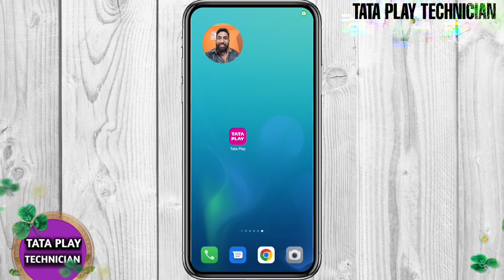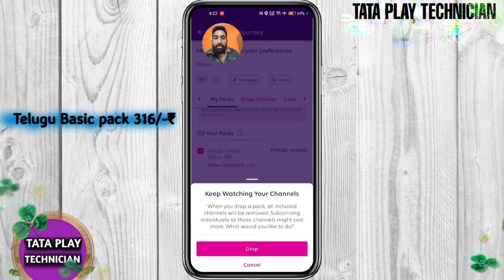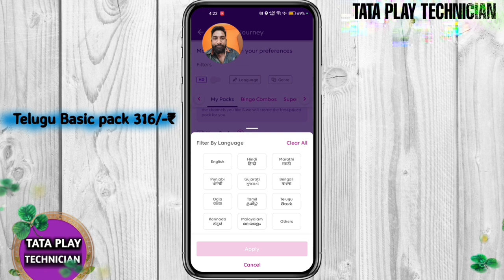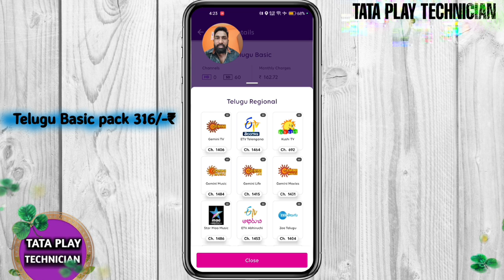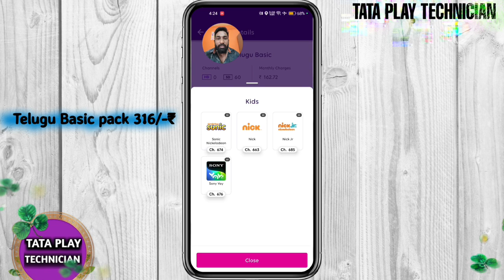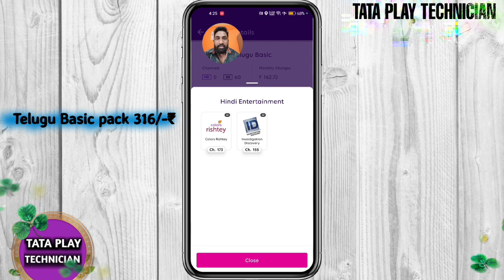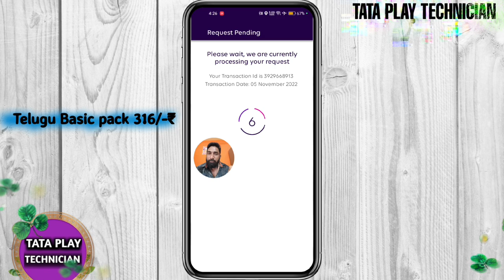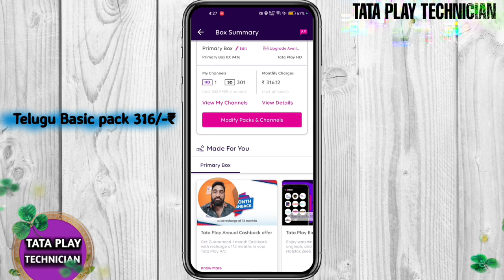TeluguBasic Pack 316/-₹ recharge Change it on your mobile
Tataplay HD Set-Top Box unboxing video.. Watch

Tataplay SD pack 209 /-₹ video link..

Don't copy any my Videos OK
Copyright and legal action